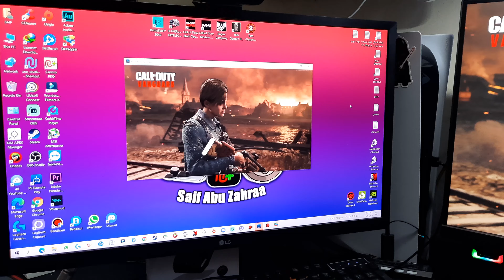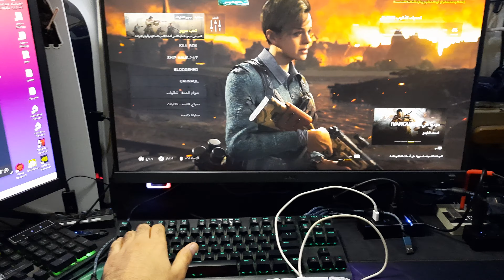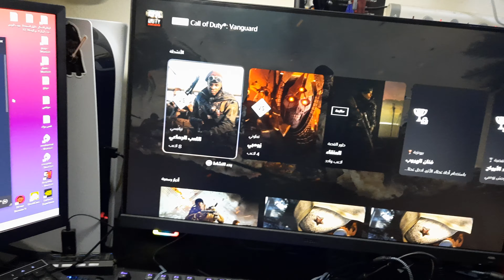شرح الرابع كيف ربط زم ابيكس مع يدهPs5 على جهاز بلي ستيشن 5 بدون قطع اضافيه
قناتي الاحتياطية ⬇
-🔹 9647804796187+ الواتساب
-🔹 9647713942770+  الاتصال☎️